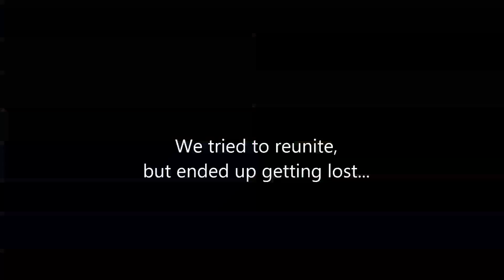Stuck INSIDE enemy territory (Modded Minecraft) part 18